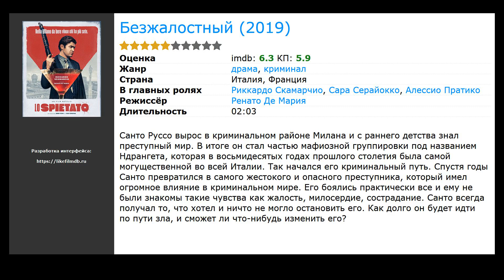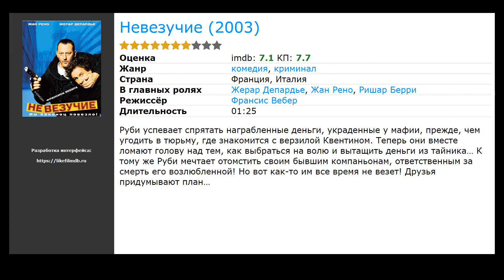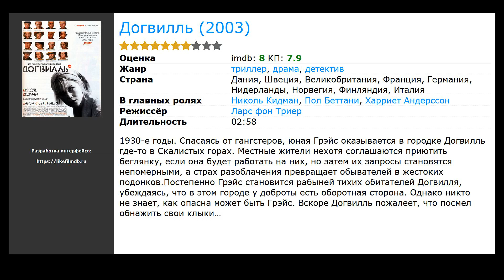Итальянские фильмы про ограбление банков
Список лучших итальянских фильмов про ограбление банков по мнению посетителей:

00:00 Вступление
00:10 Безжалостный (2019) / жанр: драма, криминал / в главных ролях: Риккардо Скамарчио, Сара Серайокко, Алессио Пратико
00:23 Ближе к Луне (2014) / жанр: драма, комедия / в главных ролях: Вера Фармига, Марк Стронг, Гарри Ллойд
00:42 Наблюдатель (2012) / жанр: боевик, триллер, криминал / в главных ролях: Даниель Отой, Матьё Кассовиц, Оливье Гурме
00:55 Враг государства №1 (2008) / жанр: триллер, драма, криминал / в главных ролях: Венсан Кассель, Сесиль Де Франс, Жерар Депардье
01:08 Невезучие (2003) / жанр: комедия, криминал / в главных ролях: Жерар Депардье, Жан Рено, Ришар Берри
01:21 Догвилль (2003) / жанр: триллер, драма, детектив / в главных ролях: Николь Кидман, Пол Беттани, Харриет Андерссон